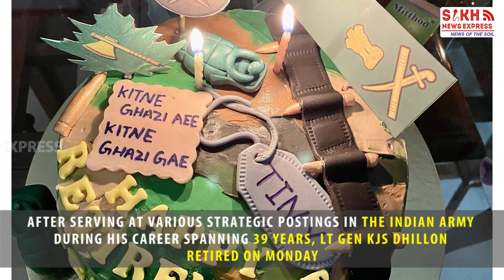Sikh Soldier: Lt Gen KJS Dhillon, the author of “Operation Maa” in Kashmir, Retires from the Army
Watch: Sikh Soldier Wears Combat Dress One Last Time;  Lt. Gen. KJS Dhillon, Twitter Gets Emotional | Sikh Telegraph | SNE

Celebratory tweets pour in as Lt. Gen. KJS Dhillon shares a picture of his combat dress on his last day.

‘Operation Maa’ author in Kashmir, Lt Gen Dhillon hangs up his boots | SNE

Lt Gen KJS Dhillon, the author of “Operation Maa” in Kashmir, retires from the army | SNE